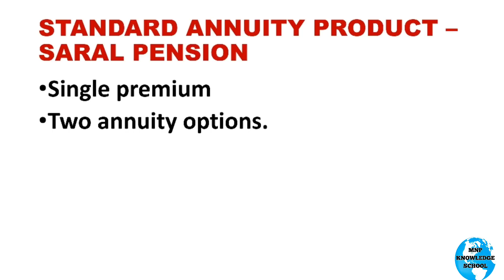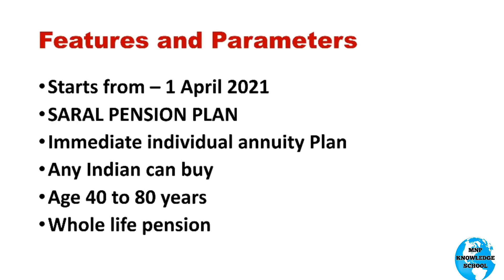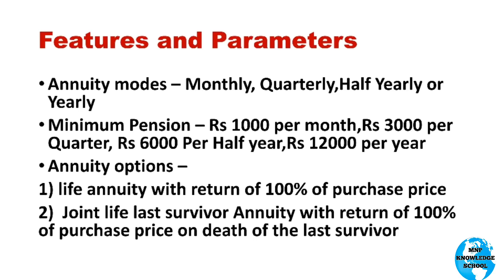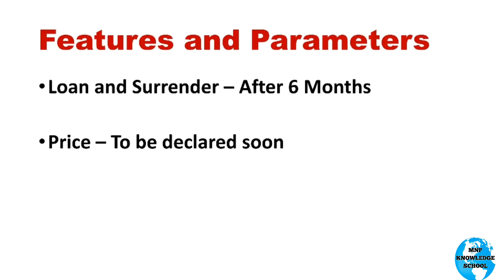SARAL PENSION PLAN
Know about SARAL PENSION PLAN